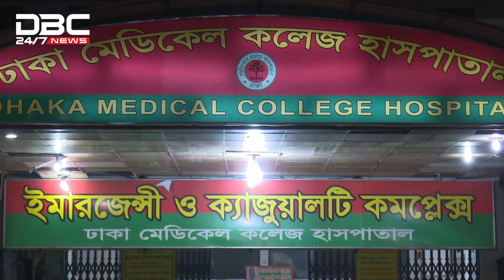Waterlogging in Dhaka: 4 die in electrocuted | DBC NEWS